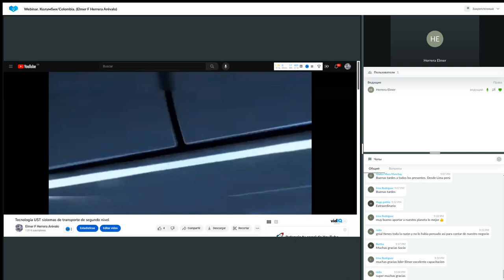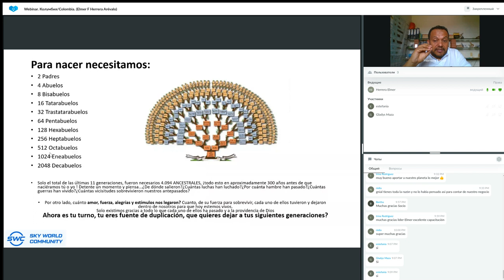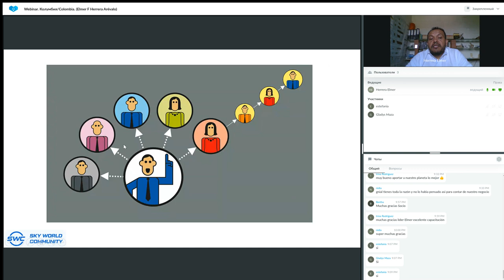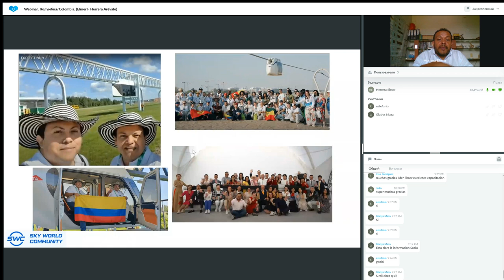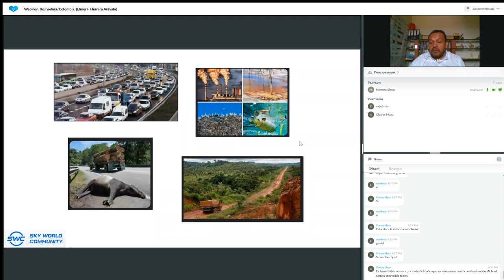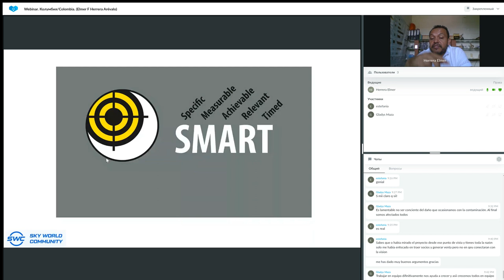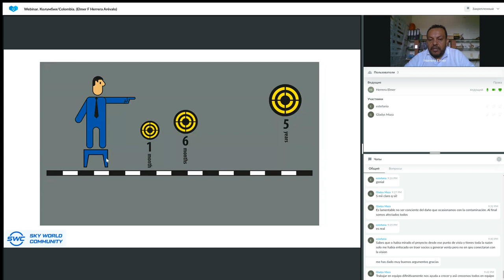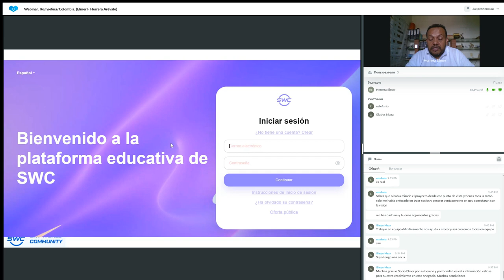Un sistema para construir un negocio exitoso del 13.09.2023. Representado por: Elmer Herrera Arévalo